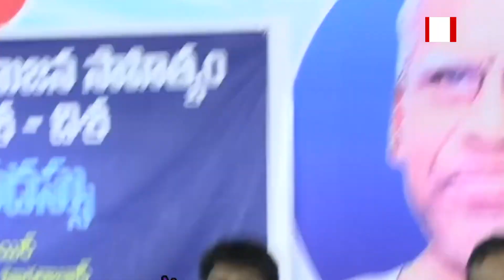భగవద్గీత కాదు బహుజన గీత కావాలి! | Koi Koteshwar Rao | Bhagawadgita | Indian Constitution | Tv45